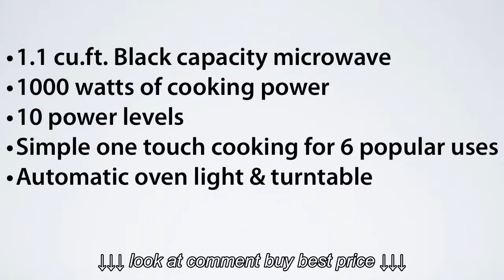Danby 1 1 cu ft Countertop Microwave, Black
Danby 1 1 cu ft  Countertop Microwave, Black, Danby 1 1 cu ft  Countertop Microwave, Black